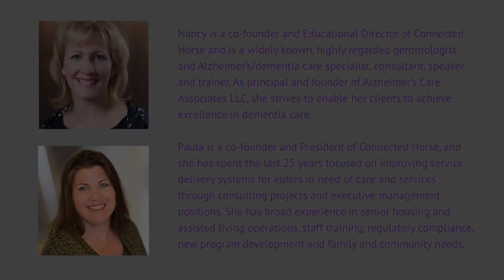What can horses teach us about life with dementia? | This Dementia Life Ep#41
Connected Horse offers opportunities and understanding of human-animal connections for people living with early stage dementia and their care partners. Hear from Nancy and Paula, two of the organization's Co-Founders, about the insights gained from their equine workshops that are helping ALL people better process life with a dementia diagnosis.